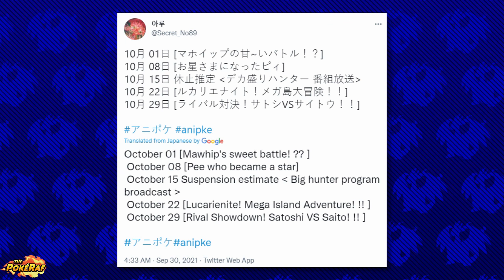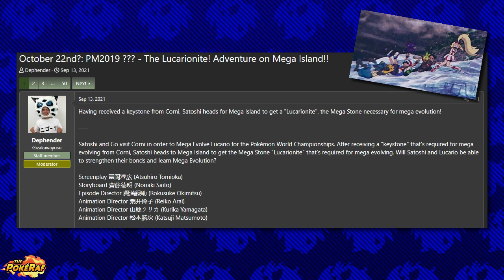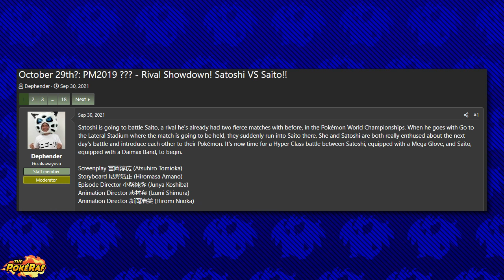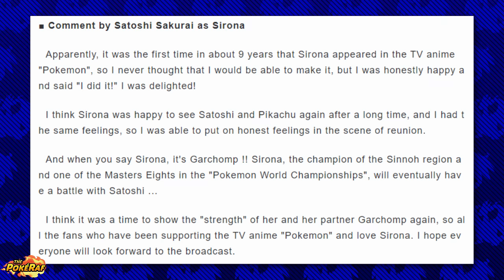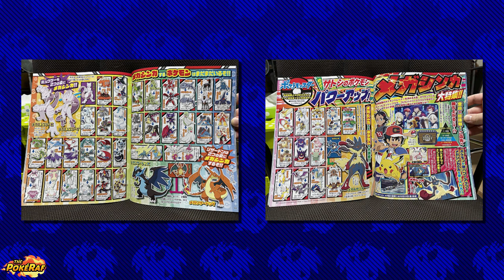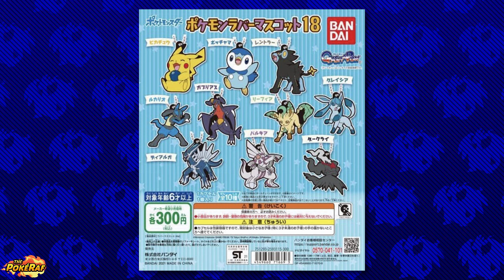Mega AURA Lucario, Ash vs Cynthia, Bea & Lance, Chloe Catches Ponyta SOON + MORE! - Pokémon Journeys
✏️ Hey, what’s going on guys?! Today, the title for Episode 86 was revealed for the Pokémon Journeys/Pokémon Master Journeys/Pokémon (2019)/Pocket Monsters anime! New details from Animedia, PASH, Spoon2di, Pokenchi, Telebi-Kun, PokeFan and merchandise scans were revealed such as Ash's Gigantamax Gengar confirmed, Cynthia and Garchomp appear, Ash vs Bea in the Hyper Class, Bea's Gigantamax Machamp, Ash's Keystone Gloves, Ash's Mega Lucario confirmed, Ash gets a Mega Ring, Ash gets a Mega Stone, Ash gets a Keystone and Lucarionite, Mega Lucario vs Gigantamax Machamp, Dawn returns, Ash vs Lance and much more! The anime is on a 1 week break from the 15th October and will be returning on the 22nd October.

Huge credit and thanks to all of the sources for providing some of the information for this video.

Upcoming Pokémon Episodes:

The Lucarionite! Adventure on Mega Island!!
ルカリオナイト！メガ島大冒険！！
Lucarionite! Adventure on Mega Island!!
Rival Showdown! Satoshi VS Saito
ライバル対決！サトシVSサイトウ！！
Rival Showdown! Satoshi VS Saitou!!
メガシンカ対キョダイマックス
Mega Evolution VS Kyodaimax
Pokémon Journeys
Goh catches Heracross
Mewtwo returns
Iris returns
Dawn returns
Paul returns
Cynthia returns
Brandon returns
Gary Oak Gigantamax Blastoise
Hop revealed
Goh's Scyther evolves into Scizor
Pokémon Journeys Isle of Armor
Pokémon Journeys Crown Tundra
Goh catches Absol
Ash's Infernape returns
Iris' Haxorus
Serena returns
Serena amourshipping
Ash's Dragonite vs Iris' Dragonite
Tobias returns
Goh's Drizzile evolves into Inteleon
Volkner returns
Tracey returns
Infernape vs Moltres
Alain returns
Ash's Gigantamax Gengar
Zygarde returns
Ash-Greninja returns
May returns
Brock returns
Goh catches Shiny Pokémon
Bea’s Gigantamax Machamp

🎵 Music (Listed below):

► @SPEYERE Pokémon Journeys Covers (Great Challenger/Legendary Encounter)
► Pokémon M15 - The Sacred Swordsmen Revive

📹 Video Footage (Listed below):

► N/A

🎨 Art (Listed below):

► N/A